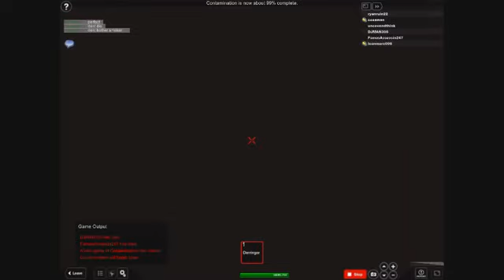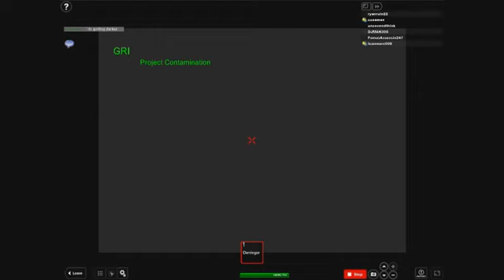unofficial bodies music video - drowning pool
me playing cantamination...and sucking at it